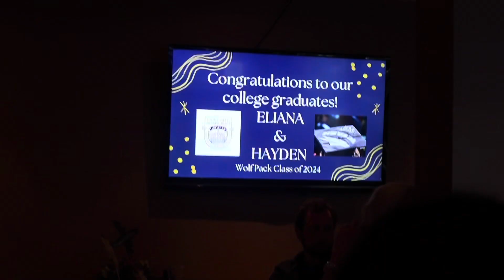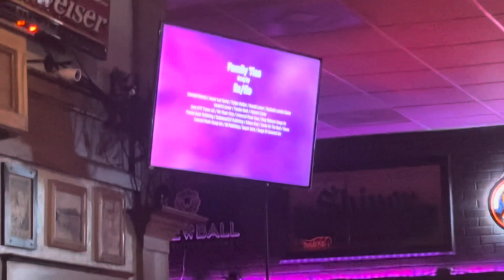MY 21ST BIRTHDAY WEEK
I vlogged my 21st bday week! Enjoy 🥂